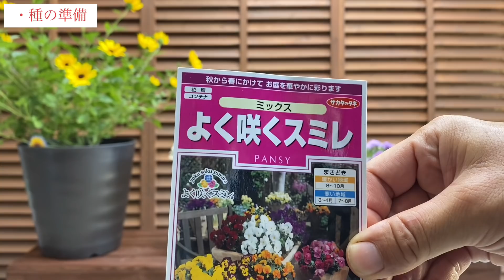■やることいっぱい『パンジー＆ビオラ』早すぎる・早すぎない⁉️出遅れないために🌱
■参考動画です。

■SNS
・Twitte　　　　『趣味の園芸やっちゃんねる』

・Instagram　　　ohana_ohana_y   『趣味の園芸やっちゃんねる』

■いとこの園芸チャンネル

■培養土
・カインズホーム　きれいなお花を育てる培養土（赤玉土を２～３割程度入れて使用）
・ハイポネックス　花と野菜の培養土（とてもよく育ちます。赤玉土小粒を２～３割混ぜて使用）

■液体肥料
・ハイポネックス　ハイポネックス原液　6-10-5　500倍～1000倍に薄めて使用（1週間に1回程度）
・住友化学園芸　　花工場  　　　　　　  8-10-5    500倍～1000倍に薄めて使用（1週間に一回程度）

・ハイポネックス　プロミック　いろいろな植物用　　12-12-12

■元肥
・ハイポネックス　マグァンプK　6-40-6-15（植え付けまえの培養土に混ぜ込みます）

■薬剤
・住友化学園芸　ベニカXファインスプレー（病気＆害虫の対策）

『にゃんこのコーナー』

・赤い首輪　　ほんちゃん  (男子）
・青い首輪　　にせちゃん（男子）
・しろねこ　　しろちゃん（男子）